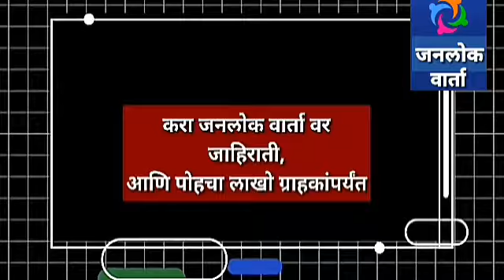जनलोक वार्ता- स्वत:च्या जीवाचा पर्वा न करता चिमुकल्याचा जीव वाचविलेला रियल हिरो...पाहा थरारक व्हिडिओ